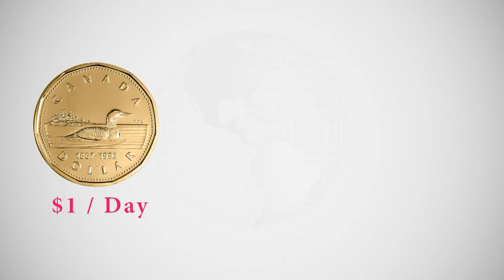Speaking like God